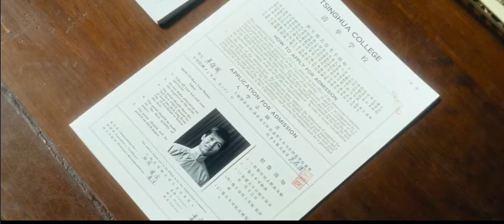你求學的目的是什麼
人把自己置身於忙碌當中
有一種麻木的踏實
但喪失了真實
你的青春也不過只有這些日子

什麼是真實？
你看到什麼
聽到什麼
做什麼
和誰在一起
有一種從心靈深處滿溢出來的不懊悔
也不羞恥的平和
與喜悅